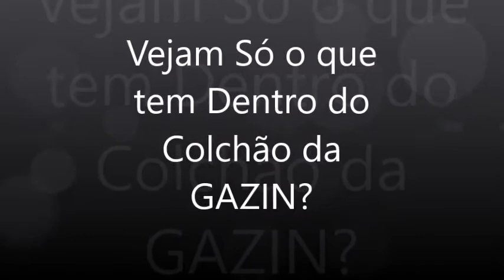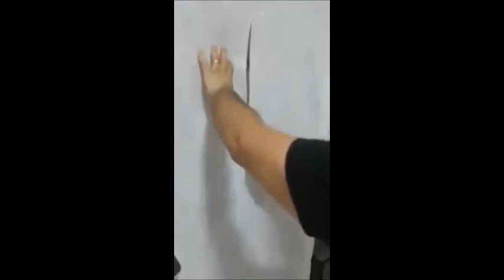A Fé não Tem Tempo de Validade! Olha o que acharam dentro do colchão Gazin?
Interatividade é essencial para o eu canal.
Olha o que acharam dentro do colchão Gazin